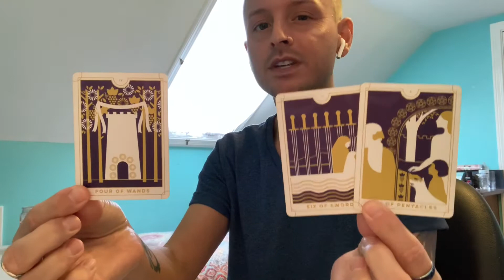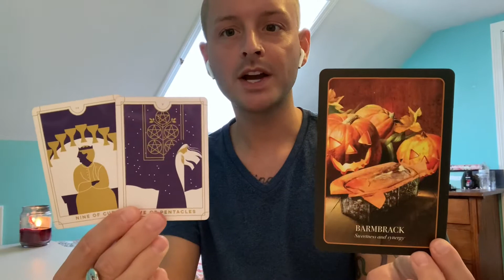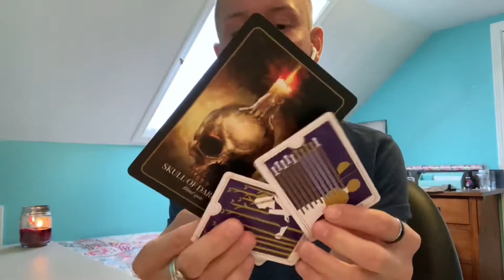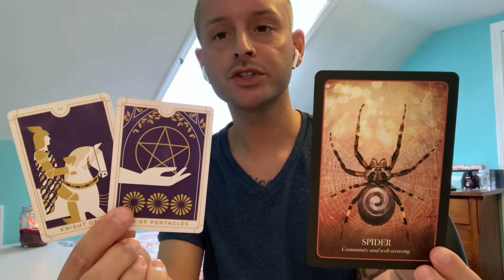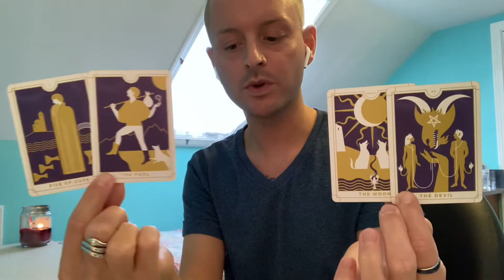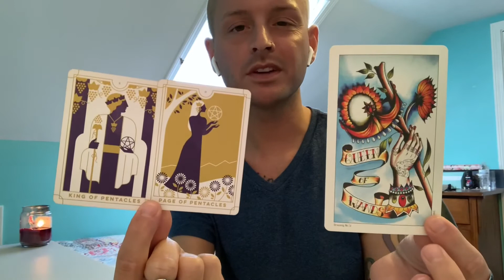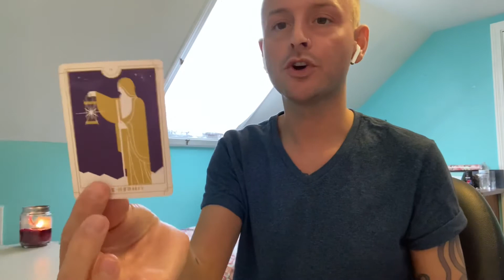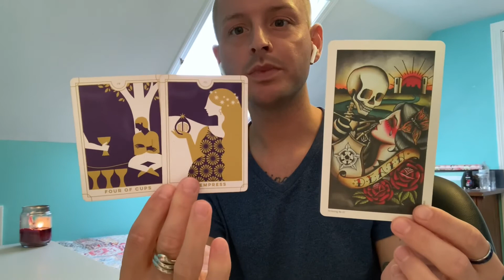AQUARIUS 🕸 Your Life Is Definitely Improving! - October 18th to 24th 2021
This is a general tarot reading for the sign of AQUARIUS (All Chart Placements).

- 10 Card Reading - $40
- 5 Card Reading - $20
- 3 Card Reading - $13